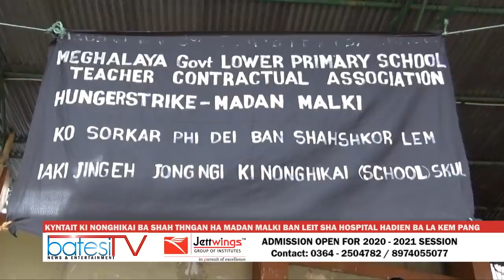KYNTAIT KI NONGHIKAI BA SHAH THNGAN HA MADAN MALKI BAN LEIT SHA HOSPITAL HADIEN BA LA KEM PANG